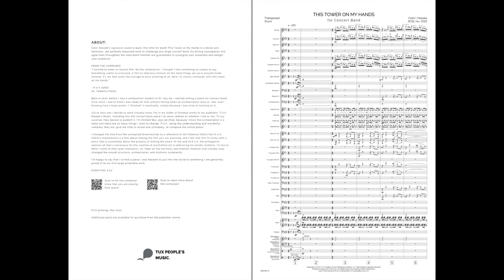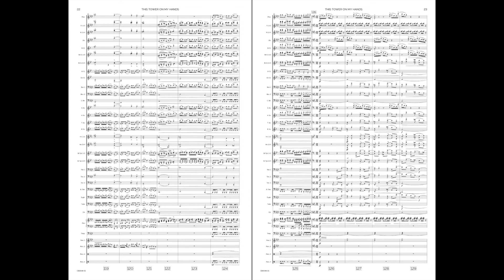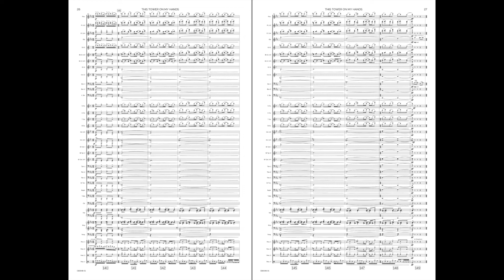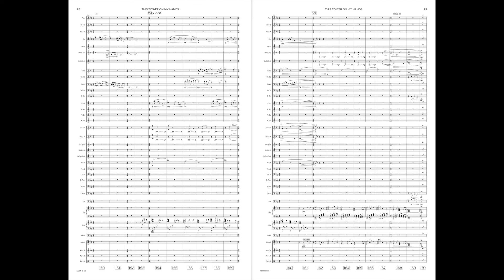This Tower on my Hands (Concert Band) - Colin I. Nossek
Colin Nossek's signature sound is back, this time for band! This Tower on My Hands is a dense and harmonic, yet perfectly balanced work to challenge any large concert band. Its driving syncopation and agile lines throughout the instrument families are guaranteed to synergize your ensemble and delight your audience!